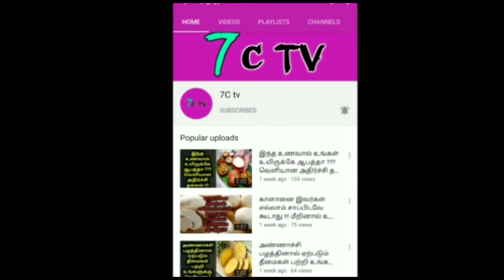கடலுக்குள் மூழ்கியிருக்கும் சிவன் கோவில் ! 6 மணி நேரத்திற்கு 1 முறை கடலே வழிவிடும் அதிசய கோவில் !